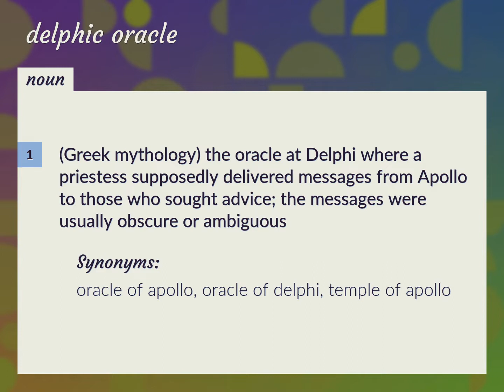Delphic oracle | meaning of Delphic oracle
What is DELPHIC ORACLE meaning?